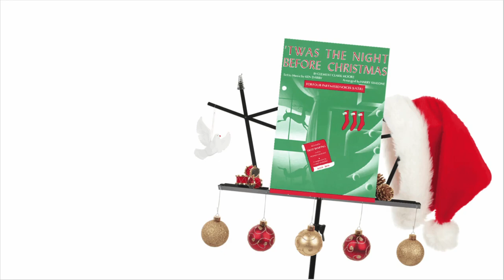UMass Boston Chamber Singers and University Chorus Celebrate the Night Before Christmas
ICYMI: The UMass Boston Chamber Singers and University Chorus closed their holiday-themed fall concert with 'Twas the Night Before Christmas by Ken Darby, arranged by Harry Simeone. Here is the tail end of the performance. Other selections highlighted Hanukkah and Kwanzaa.